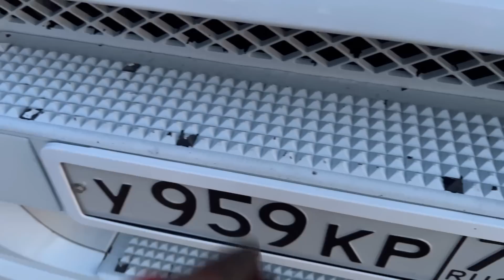Собрал тягач к фестивалю TRUCKDAY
Долгими и упорными мучениями собрал тягач к фестивалю.